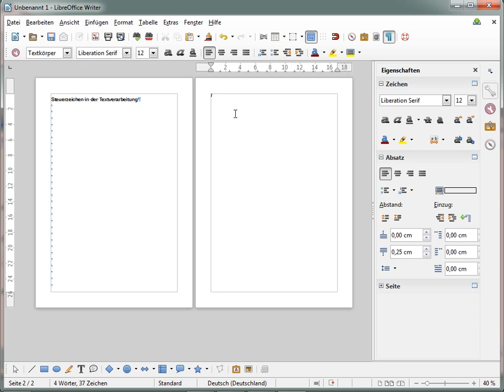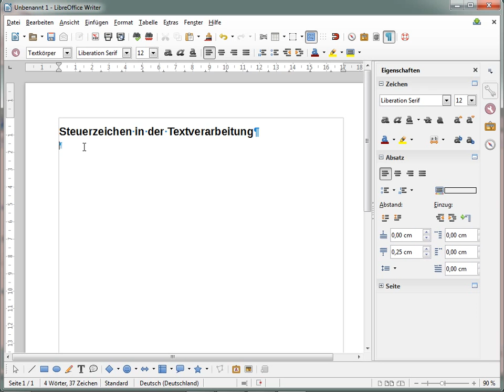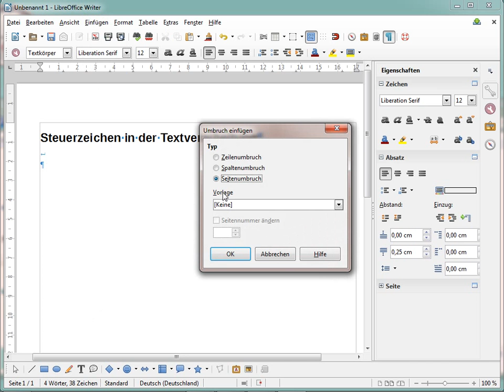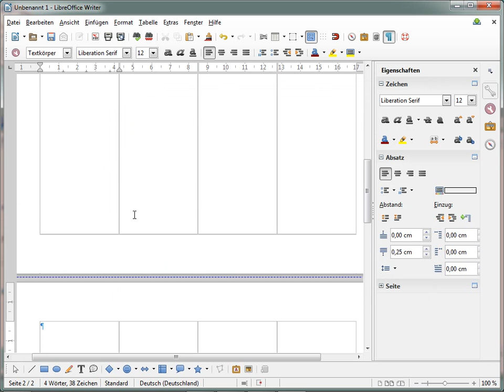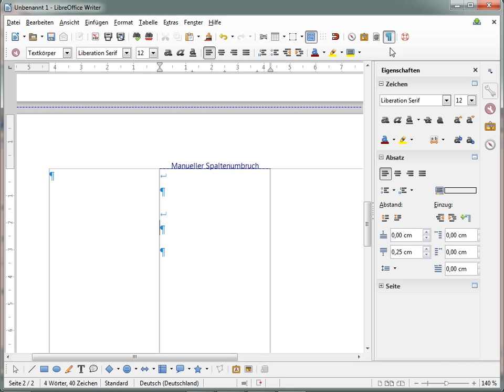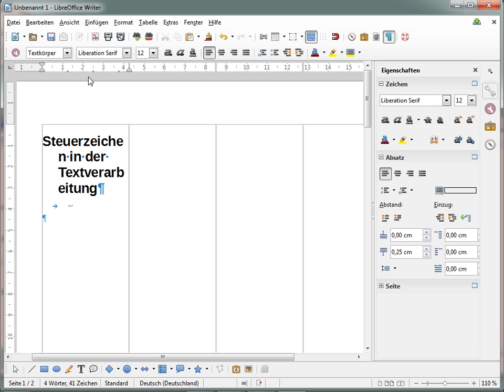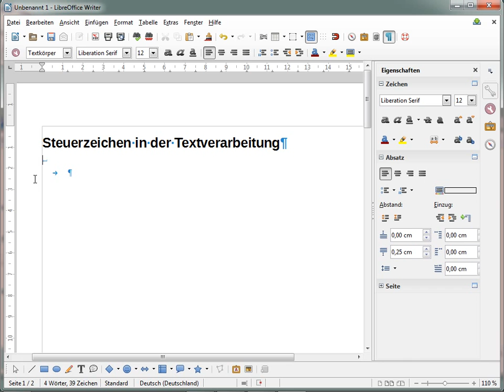TV05 Steuerzeichen - wichtige Hilfen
Steuerzeichen werden oft nicht dargestellt, weil sie als störend empfunden und sowieso nicht gedruckt werden, dabei sind sie eine wichtige Hilfe.
Schaltet man die Anzeige der Steuerzeichen mit [Strg][F10] ein erkennt man die Struktur des Textes besser und kann grundlegende Fehler in der Textgestaltung vermeiden, wie beispielsweise aufeinanderfolgende Steuerzeichen, mehrere Leerzeichen, mehrere Tabulatoren, leere Absätze usw.